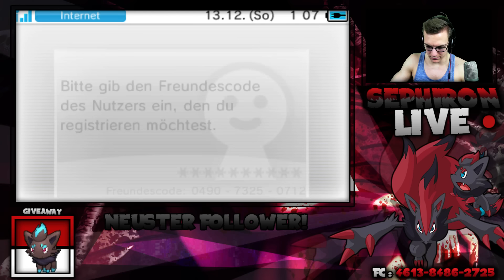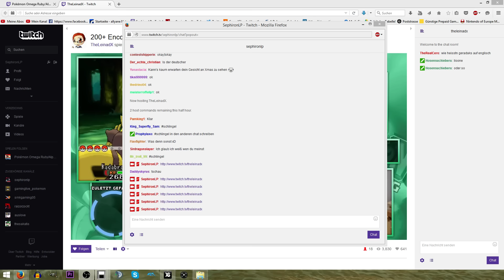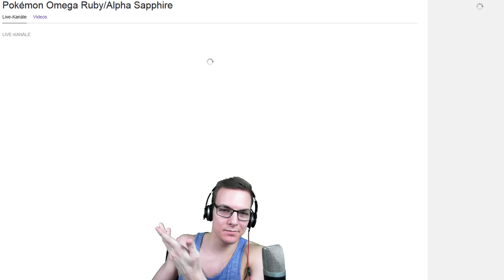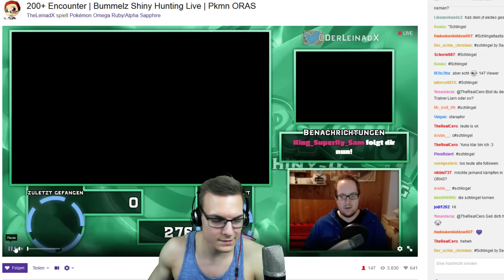Grand Pokemon Wifi Battle Stream (Part 2)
Hier noch mal der Upload für alle Leute, die den Wifi Battle Stream verpasst haben.